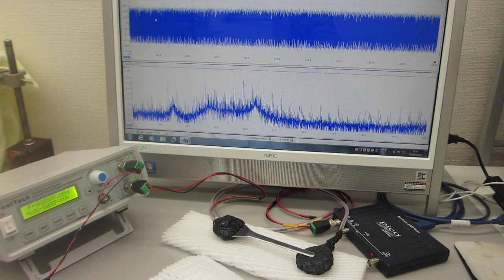超音波プローブの音響特性に基づいた、発振制御実験（表面弾性波の非線形振動現象を制御する技術）